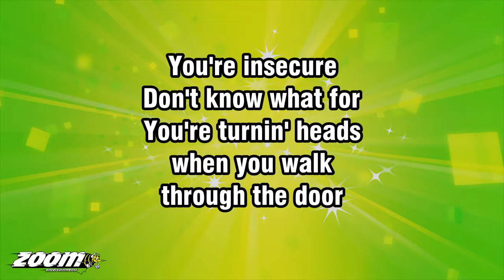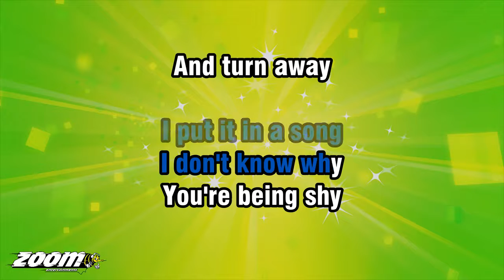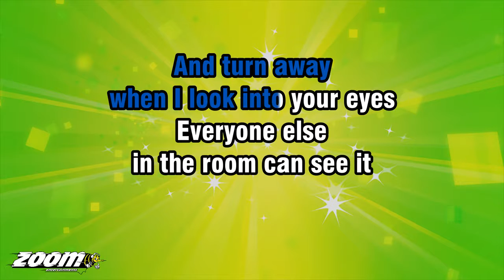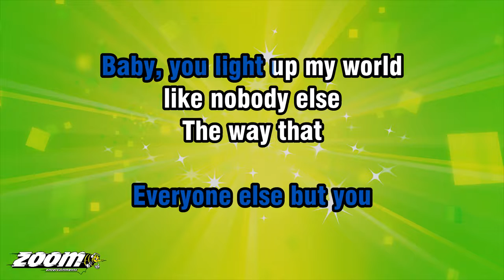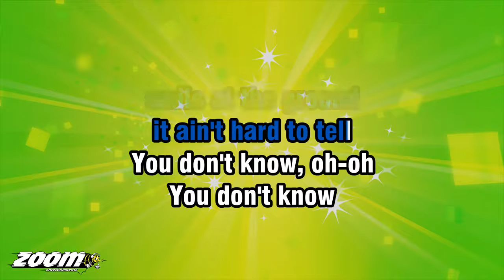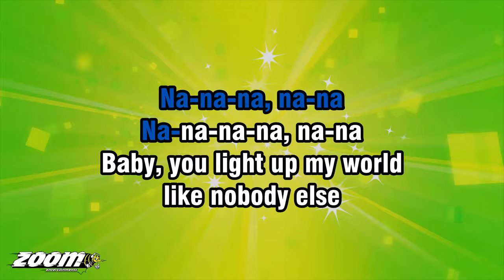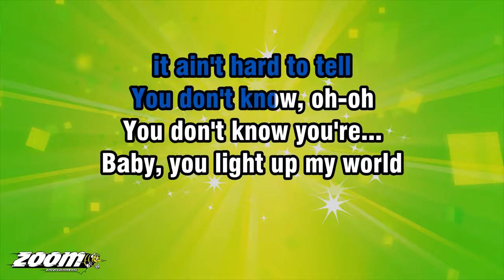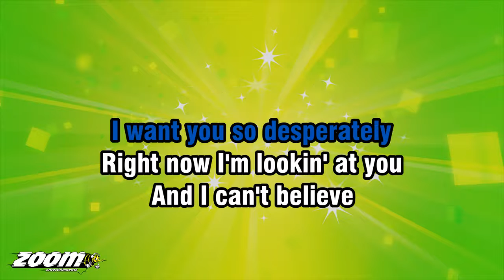One Direction - What Makes You Beautiful - Karaoke Version from Zoom Karaoke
Song lyrics:

YOU'RE INSECURE
DON'T KNOW WHAT FOR
YOU'RE TURNIN' HEADS
WHEN YOU WALK
THROUGH THE DOOR

DON'T NEED MAKE-UP
TO COVER UP
BEING THE WAY
THAT YOU ARE IS ENOUGH

EVERYONE ELSE
IN THE ROOM CAN SEE IT

BABY, YOU LIGHT UP MY WORLD
LIKE NOBODY ELSE
THE WAY THAT
YOU FLIP YOUR HAIR
GETS ME OVERWHELMED

BUT WHEN YOU
SMILE AT THE GROUND
IT AIN'T HARD TO TELL
YOU'RE BEAUTIFUL

IF ONLY YOU SAW
WHAT I CAN SEE
YOU'D UNDERSTAND WHY
I WANT YOU SO DESPERATELY
RIGHT NOW I'M LOOKIN' AT YOU

YOU'RE BEAUTIFUL, OH-OH
THAT'S WHAT
MAKES YOU BEAUTIFUL

SO, C-COME ON
YOU GOT IT WRONG
TO PROVE I'M RIGHT
I PUT IT IN A SONG

YOU'RE BEING SHY
AND TURN AWAY

LIKE NOBODY ELSE
THE WAY THAT
GETS ME OVERWHELMED

BUT WHEN YOU
YOU'RE BEAUTIFUL

YOU'RE BEAUTIFUL, OH-OH
THAT'S WHAT
MAKES YOU BEAUTIFUL

NA-NA-NA
NA-NA-NA, NA-NA
NA-NA-NA-NA, NA-NA
NA-NA-NA-NA
NA-NA-NA, NA-NA
NA-NA-NA-NA, NA-NA

LIKE NOBODY ELSE
THE WAY THAT
GETS ME OVERWHELMED

BUT WHEN YOU
YOU DON'T KNOW, OH-OH
YOU DON'T KNOW YOU'RE...

LIKE NOBODY ELSE
THE WAY THAT
GETS ME OVERWHELMED

BUT WHEN YOU
YOU'RE BEAUTIFUL

YOU'RE BEAUTIFUL, OH-OH

YOU'RE BEAUTIFUL, OH-OH
THAT'S WHAT
MAKES YOU BEAUTIFUL